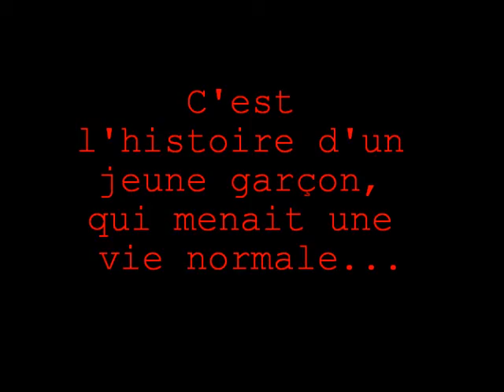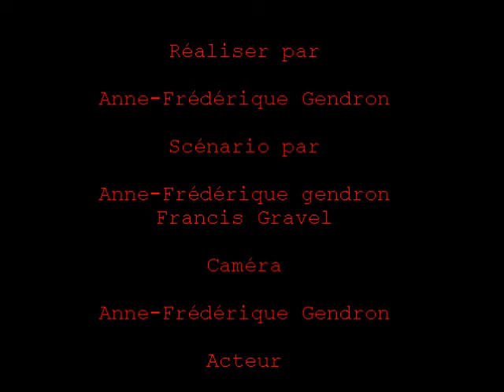Trolling ...u mad? Shortfilm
Court métrage imprévue sur un jeune homme qui menait une vie normale. Tout à coup, il devint un Troll et s'attaqua a un autre jeune homme. Il attrapa alors un autre, qui lui transforma le personnage principal en gentil Troll. Tsé, des fois au cégep, on a du temps à perdre.